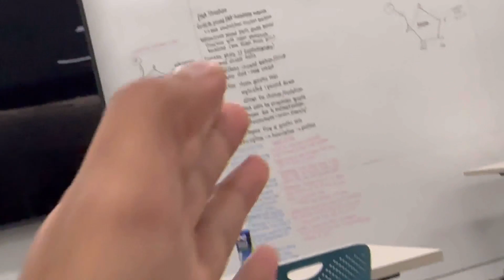Boston ki Famous Hot Chocolate ☕ | Apni American Dost Ko Hindi Sikhate Hue! 🇮🇳🇺🇸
Namaste, everyone! 🙏 Join us on a heartwarming journey to one of Boston's renowned hot chocolate spots, where we not only indulge in rich and delicious hot chocolate but also embark on a delightful language exchange adventure. Watch as I teach my American friend some fun Hindi dialogues, and witness the joy and laughter that ensue as we bridge cultures over a steaming cup of cocoa. From 'Aap kaise hain?' to 'Kya aapko garam chocolate pasand hai?', this video is a warm blend of friendship, flavors, and language. ☕🌟🗣️